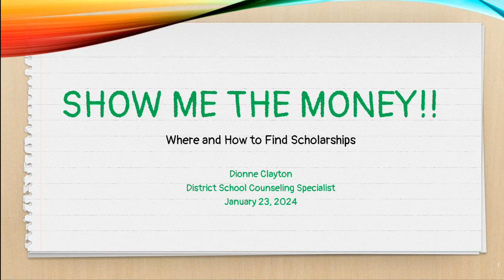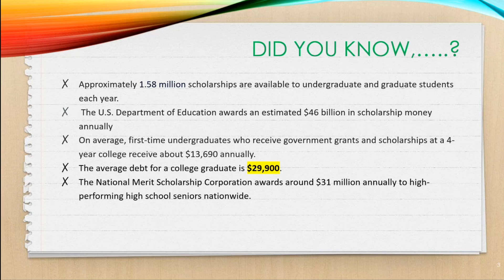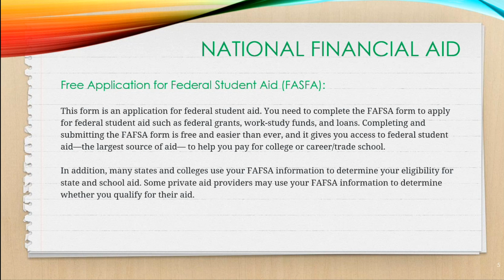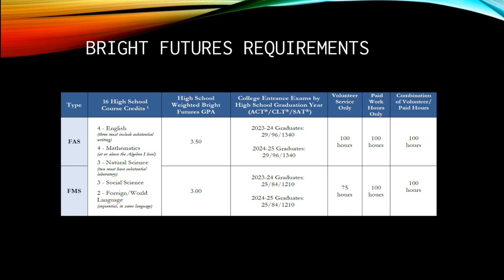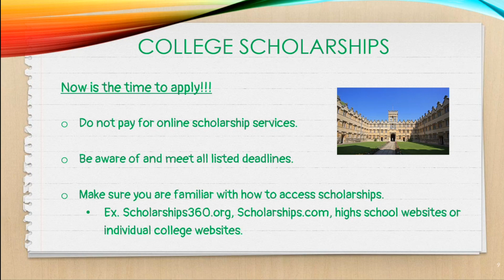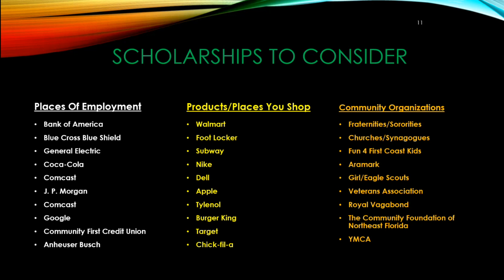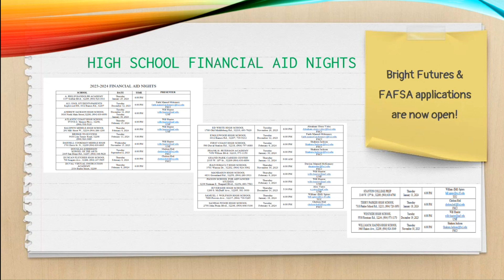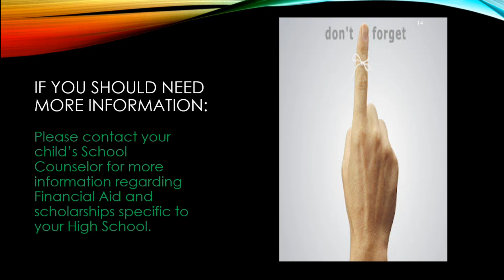Show Me the Money! How to Find & Apply for College Scholarships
If you have a high school student planning to continue their education after graduation, this course is for you! Post-secondary education can be rewarding but expensive. Attend this course to learn where to find college scholarships and how to apply for them.